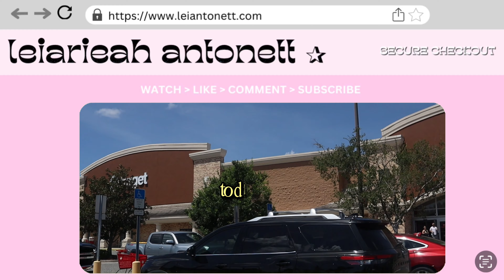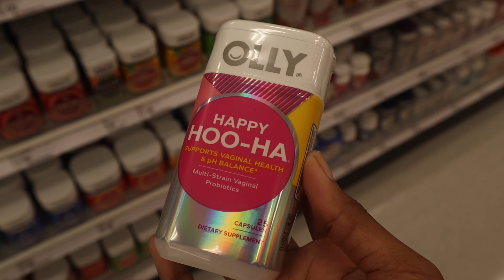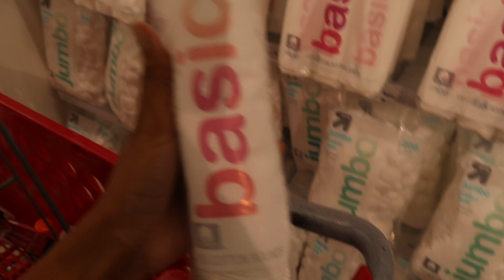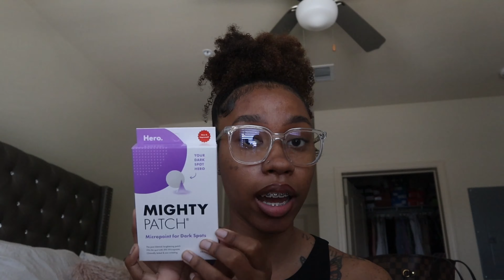come HYGIENE SHOPPING w/ me | bts series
hey babes! ✰ welcome back to another video. todays video is EP 3 of my B2S Series 🥰 todays video is a hygiene shopping vlog/haul..thank you so much for 400 SUBSSS otw to 500!!

sub count: 415 ✰
social media ✰
get to know me ✰
name: leiarieah
age:19
fav color: pink
zodiac sign: virgo